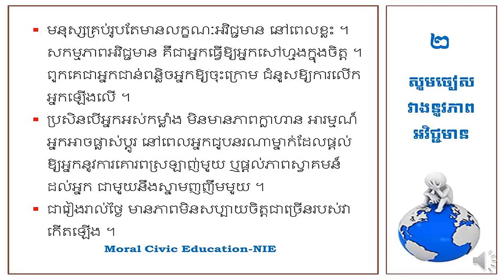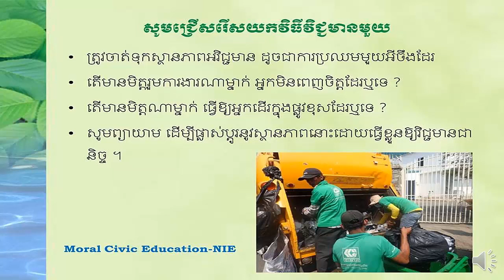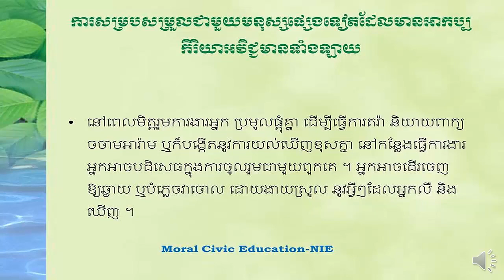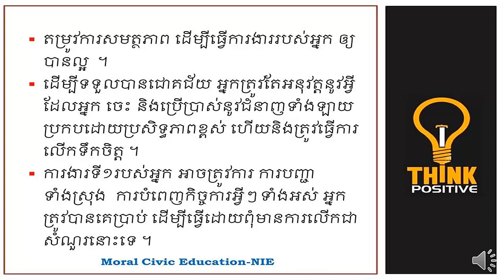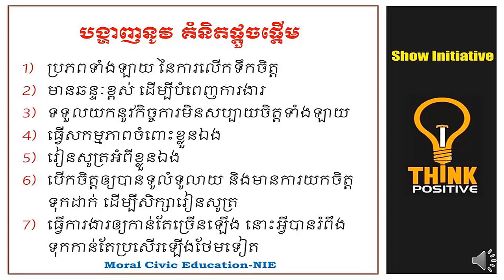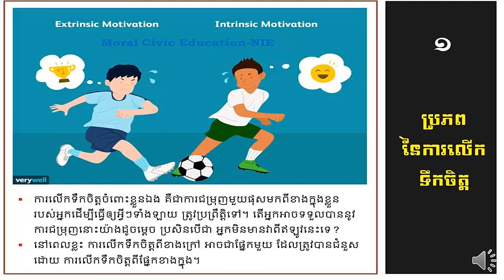របៀបអភិវឌ្ឍអាកប្បកិរិយា ភាគទី៤ How Attitudes Develop EP4